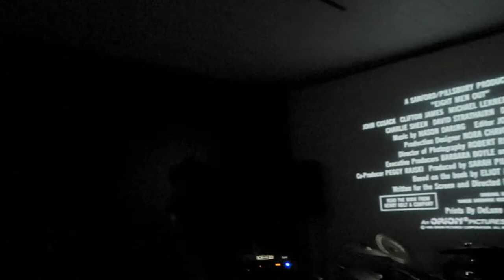Gelatin Skeleton @ The Erie Movie House, Erie, PA 7/10/2021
This is Gelatin Skeleton's set at The Erie Movie House in Erie, PA on July 10, 2021